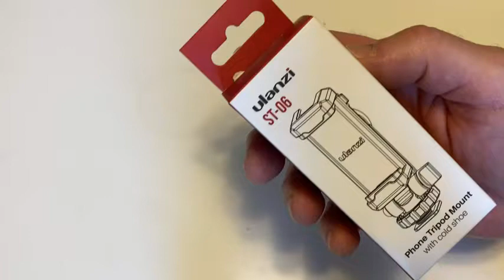ULANZI Universal Phone Tripod Mount with Cold Shoe Mount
In this video I will show you a new tripod mount that I got. This is the ULANZI Universal Phone Tripod Mount with Cold Shoe Mount.